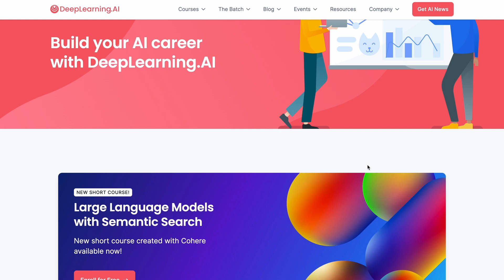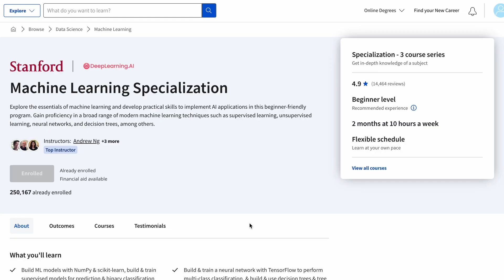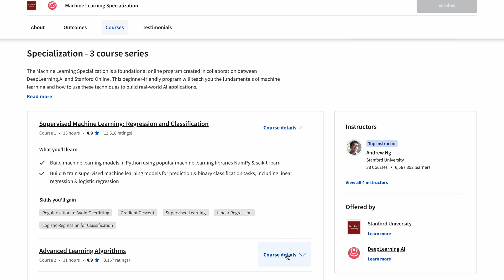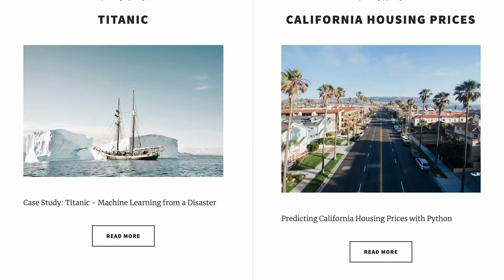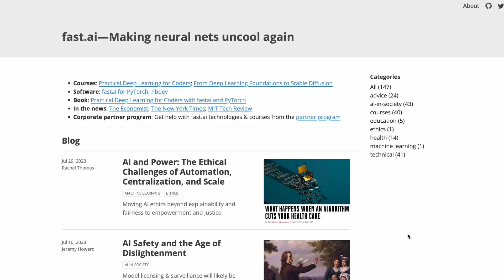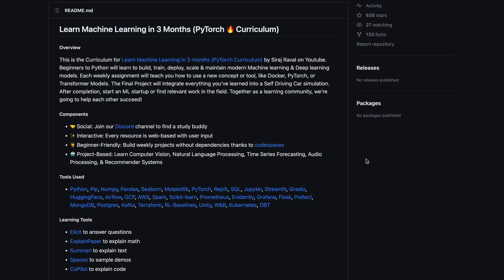Andrew Ng Machine Learning Specialization Review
The Andrew Ng Machine Learning Specialization has been getting a lot of attention recently. With that arises a lot of assumptions, misconceptions and unanswered questions. This video is aimed to tackle all those problems based on my experience and provide an honest and unbiased review on this certification.

Andrew Ng Machine Learning Specialization

What is Data Science? LINKS

Timestamps
0:00 Opening Remarks
0:15 Will this land you a job?
0:20 Will this replace a degree?
0:33 How much value will you get?
0:44 Requirements for Machine Learning jobs
0:55 How this helped me land my full-time job
1:20 Pre-requisites
1:30 Collaborations with Stanford & Deep Learning
1:40 Who is Andrew Ng
1:56 Stanford CSS229
2:08 How to learn this for free?
2:24 Course Content
2:32 Estimated duration
2:40 How long it took me
2:47 Cost?
2:57 How to get a scholarship
3:15 My advice
3:25 How they test your skills
3:28 Language & Libraries used
3:38 How this course is taught
3:50 Basic concepts to understand
4:12 Speedrun the course
4:30 Advanced concepts
4:40 Biggest downfall of this certification
4:50 Best way to learn!
5:02 How to land a job
5:14 Alternative platforms to learn
5:25 Machine Learning in the real world
5:42 Other drawbacks
5:52 Closing remarks
6:20 My machine learning capstone project
6:55 Additonal resources